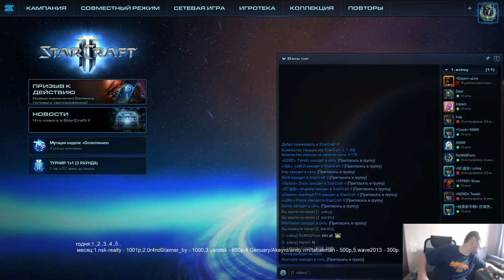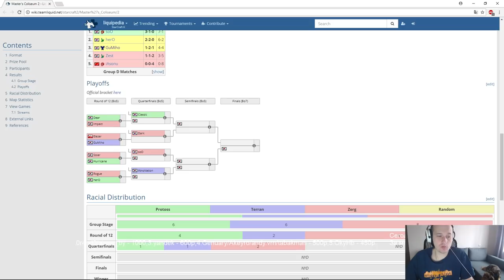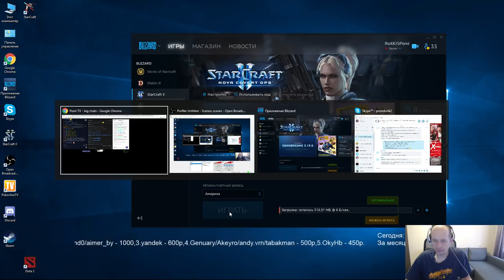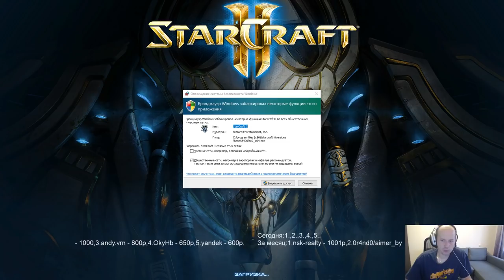Master's coliseum s2 - ro12 (11.09.2017) Pomi